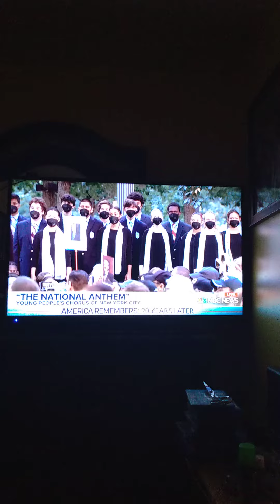the national anthem of 9/11 of the united States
it's been 20 years ago the terrorist attack of the incident